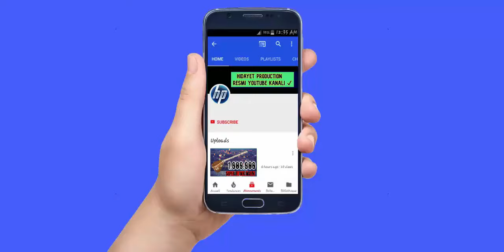Ağlama Qemli Mahni Super | Gitara Yeni ifa | Dinlemeye Deyecek